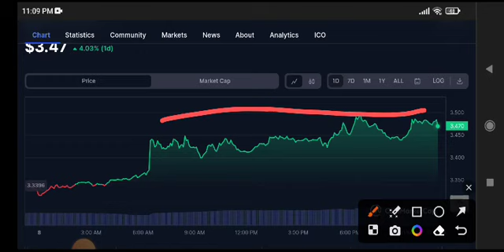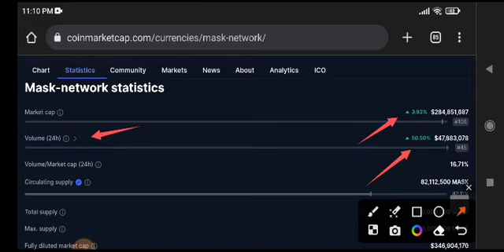Mask News Today! Mask Network Price Prediction